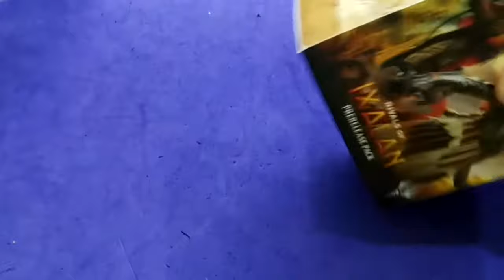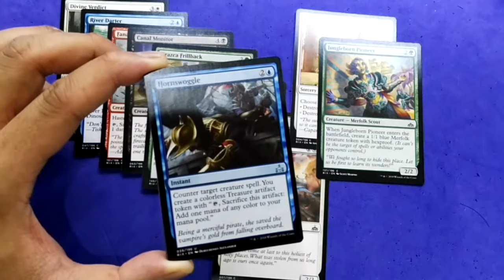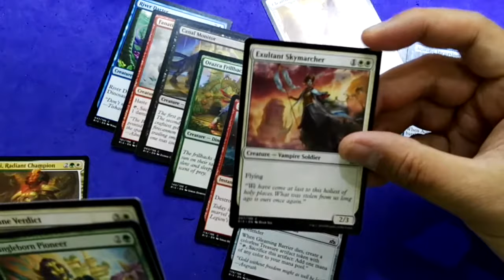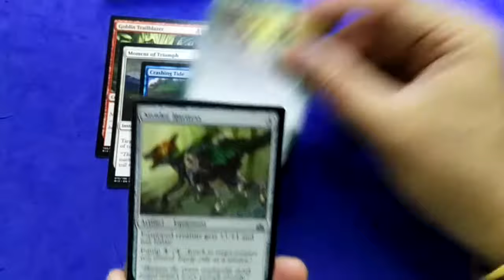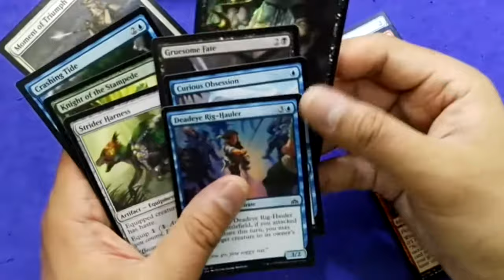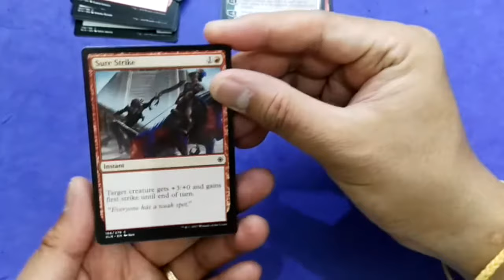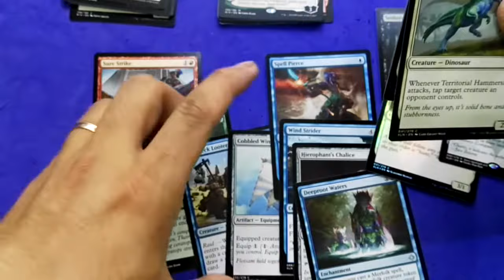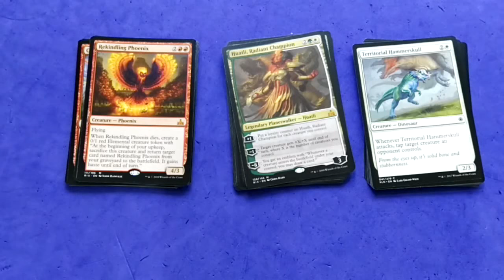MTG: Rivals of Ixalan ( MTGRIX ) Draft Weekend Preparation #1. Epic Packs !!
Today Let draft 2 packs of Rivals of Ixalan ( MTGRIX ) and 1 pack of Ixalan to get ready for Rivals of Ixalan Draft Weekend.  Epic packs !!   Which card will you draft?  All the best in your draft weekend !